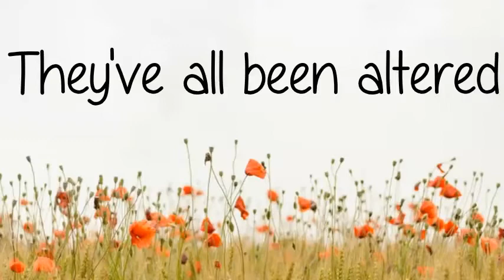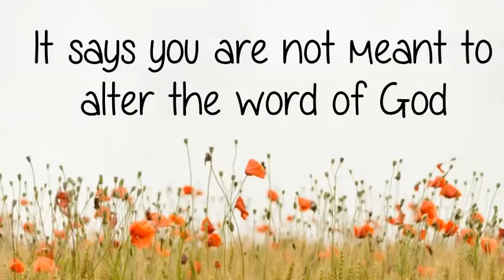7 Books Missing From the Bible. Why Was It Altered? It Says You Aren't Meant to Alter God's Word